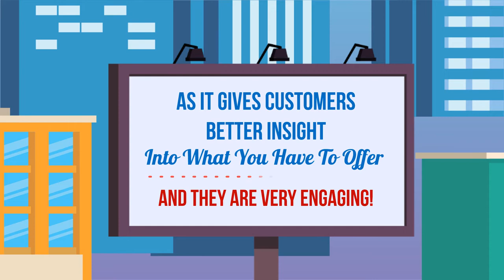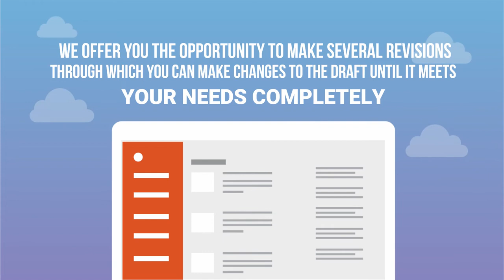Jasa Video Promosi, Iklan, Advertising, Media Sosial Ads Pakai Voice Over Bahasa Inggris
21. ...

KEYWORD POSTINGAN INI, YANG COCOK DAN TEPAT

Tips Voice Over
Tips VO Channel Youtube
Tips VO Youtube
Tips Voice Over Channel Youtube
Tips Voice Over Youtube
voice over tips and tricks
tips for voice over narration
tips for voice over audition
tips for voice overs
top tips voice over
tips for voice over
tips for voice recording
recording tips voice overs
voice over tips for beginners
voice over tips youtube
Dubber youtube
Tips dubbing
Tips dubbing pemula
Tips dubbing otodidak
Tips dubbing channel youtube pemula
Tips dubbing channel youtube otodidak
Dubber pemula
Dubber channel youtube
Dubber otodidak
Pengisi Suara
Pengisi Suara Youtube